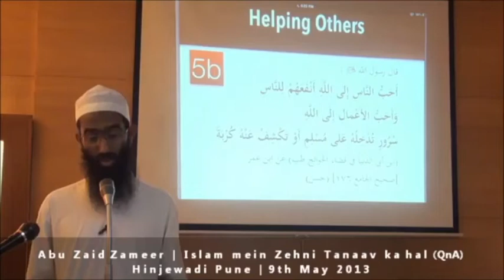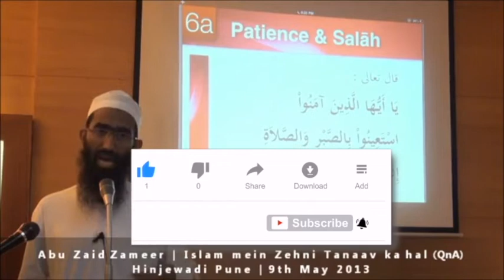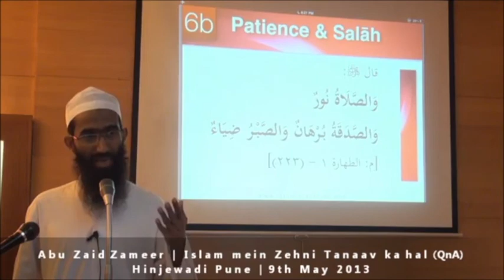Namaz aur sabr karne ke kya fayde | Shaykh Abu Zaid Zameer